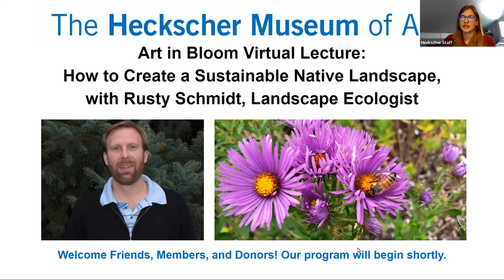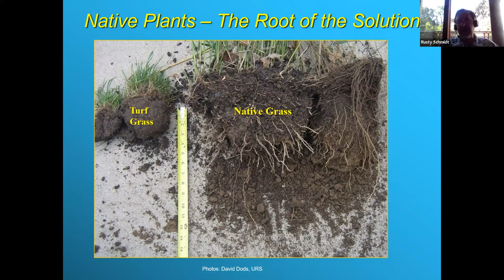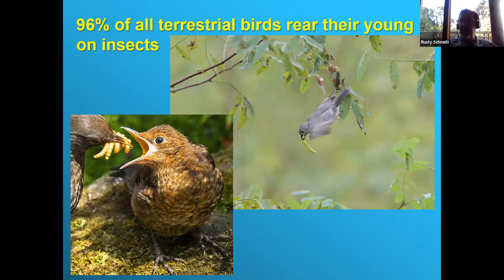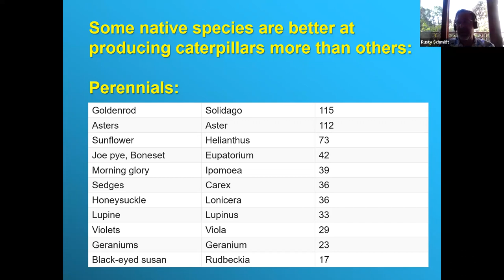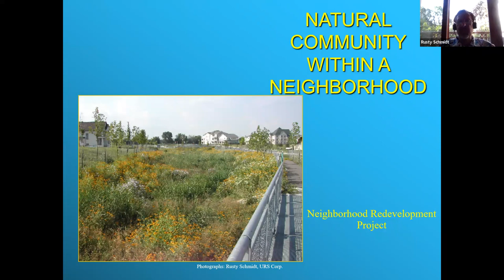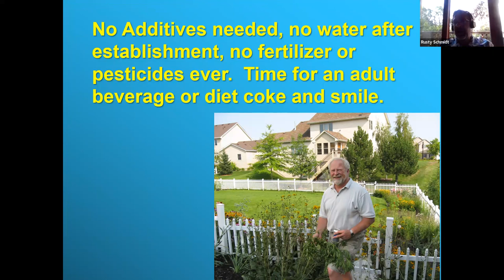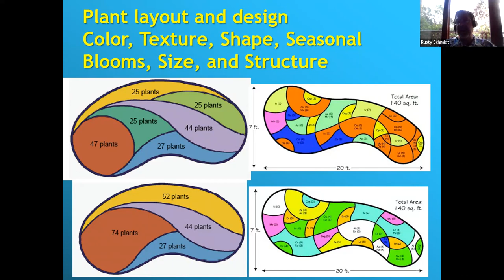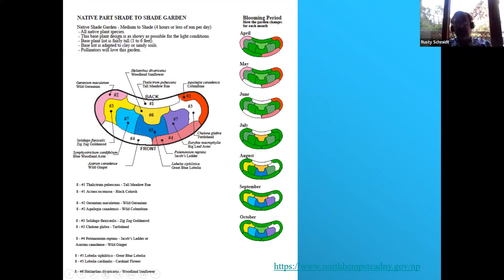How to Create a Sustainable Native Landscape, with Rusty Schmidt, Landscape Ecologist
The Museum is pleased to present this virtual program in celebration of Earth Day and coinciding with Art in Bloom. Everyone would like to spend a bit more time enjoying their yard than working in it. How would you like to have a beautiful sustainable landscape that requires minimal water and maintenance, allowing you to spend more time watching the birds, butterflies, and bees? Join guest speaker and landscape ecologist Rusty Schmidt as he discusses the beautiful, versatile, and ecologically friendly ways that you can use native plants in your own home landscape design. Learn what a sustainable landscape is, how you can create one, and what the major benefits are for both you and the local wildlife.

Rusty Schmidt is a landscape ecologist at Nelson, Pope & Voorhis, LLC in Melville, NY, and is an Adjunct Professor in the Horticulture Department at Farmingdale State College. Mr. Schmidt designs and constructs alternative methods for managing stormwater runoff and has created hundreds of designs for habitat restorations, raingardens, and sustainable landscaping ranging in size from small backyards to large multi-acre sized campuses and parks throughout the nation. Mr. Schmidt is a co-author of three books: two on plant selections for stormwater management and a homeowner guide to raingardens.